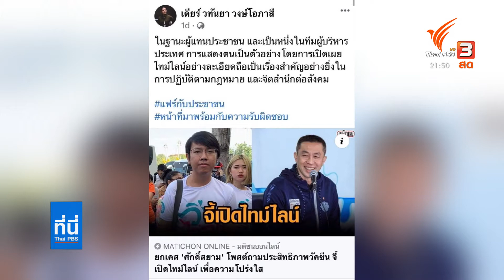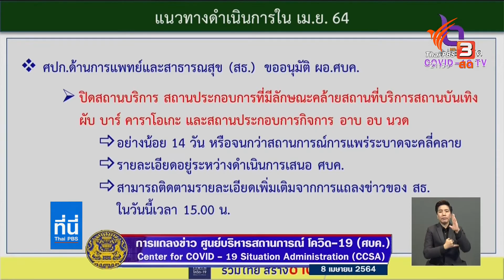ชูวิทย์ อ้างภาพรถรัฐมนตรี ไปสถานบันเทิง เรียกร้องให้ยอมรับ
ศบค. เตรียมพิจารณาปิดสถานบันเทิง 41 จังหวัด 14 วัน / ชูวิทย์ อ้างภาพรถรัฐมนตรี ไปสถานบันเทิง เรียกร้องให้ยอมรับ